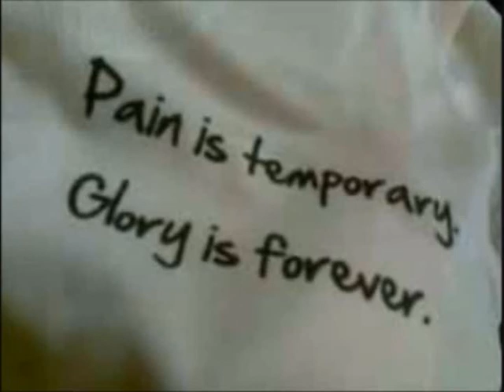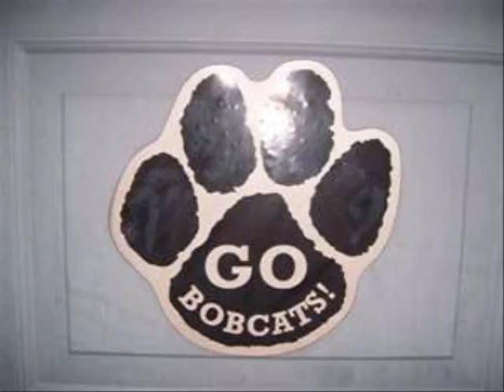Best of The Overton Bobcats 7's Season 2011....Part 1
Highlights of the 2011 Sevens Season...